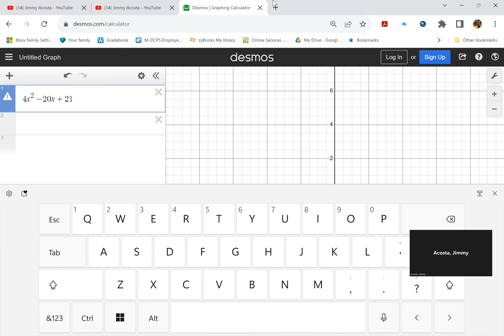AICE Chapter 4 Test review among other things